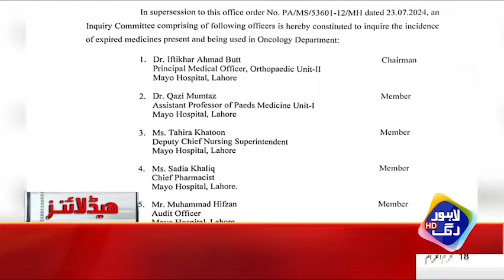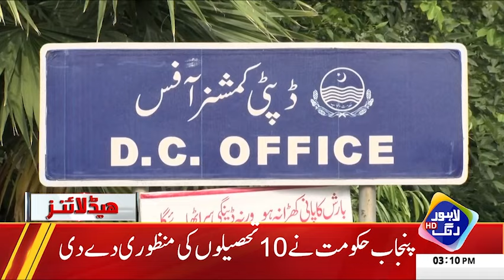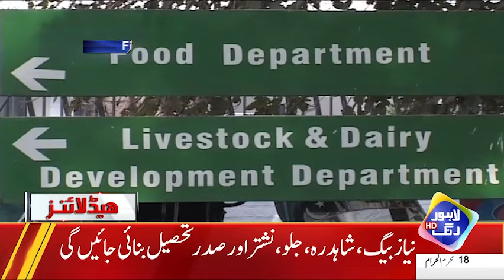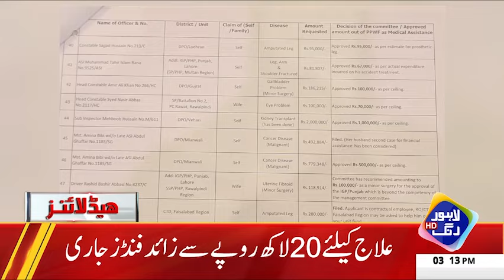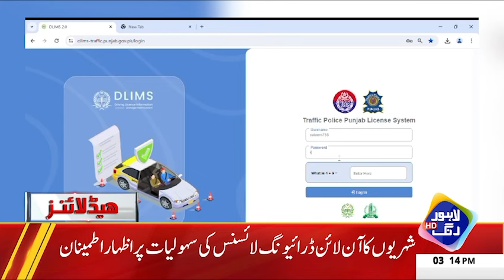Lahore High Court Ka Imran Khan Ko Bara Relief | Headlines 03 PM | 25 July 2024 | Lahore Rang